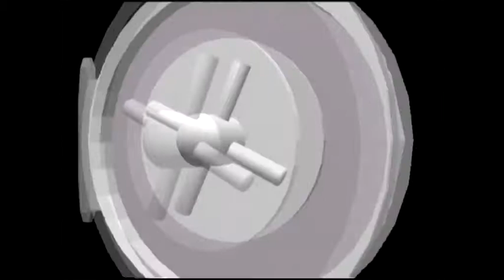Pengajian Umum Bersama KH. Jauhari Fahmi Guyangan Tanggulangin Montong Tuban